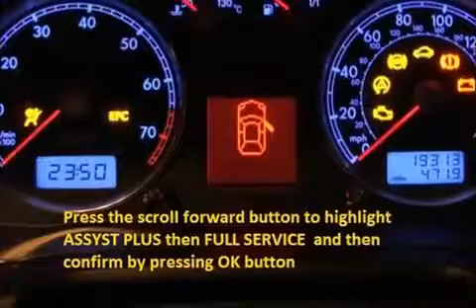FORD FIESTA 1994 01 1996 03 How to reset service light indicator